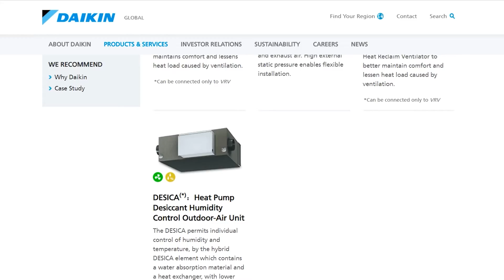Humidity and the Southern Winter Conditioned Air Solutions, Huntsville AL